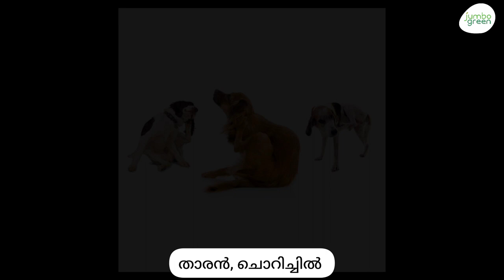Say Goodbye to Dandruff & Itching